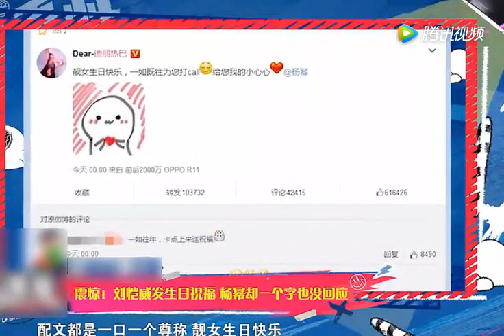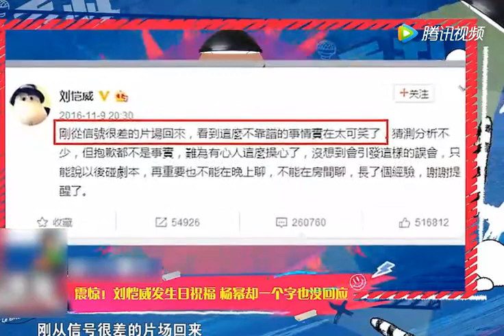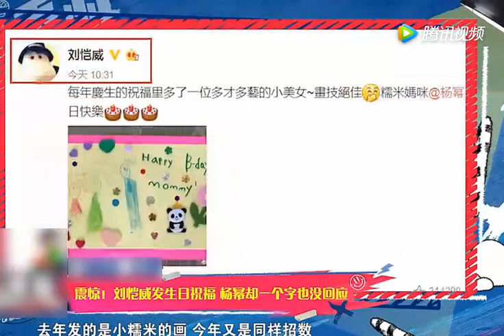刘恺威昨日发微博祝福杨幂生日，大幂幂没有回应？印证传言